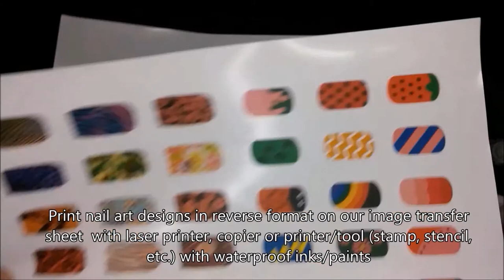DIY Transfer Nail Art Image to Nail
We sell this image transfer kit on Ebay

DIY Transfer nail art image to nail with our image transfer sheet and nail polish